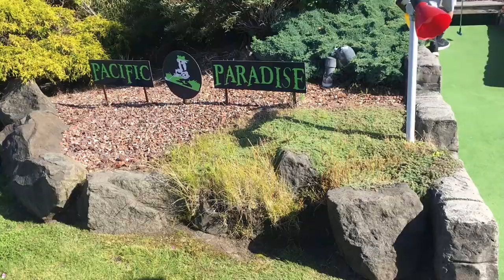Ocean Shores | 2018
Keke, do you love me? Are you riding?